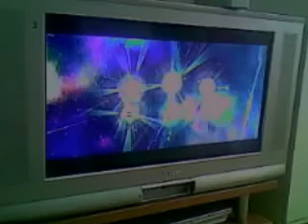Super mario galaxy 2 ruben's playthought part 23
Flipsville galaxy zonder comet coin (dutch).